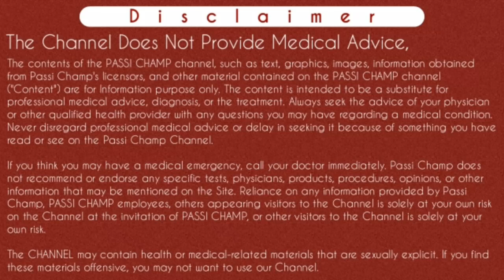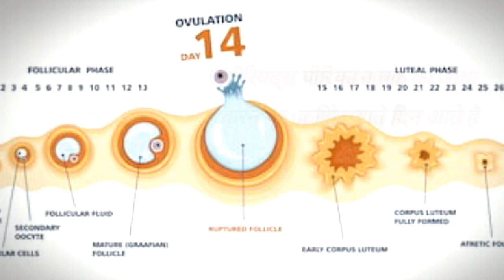Period ke kitne din baad pregnancy hoti hai | periods ke kitne din baad garbh thahrata hai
पीरियड के कितने दिन बाद महिला प्रेगनेंट होती है | Period ke kitne din ke baad mahila pregnant hoti hai | पीरियड्स के कितनो दिनों बाद महिला प्रेग्नेंट होती है | periods ke kitne din bad pregnancy hoti hai | पीरियड्स के कितने दिन बाद गर्भ ठहरता है | period ke kitne din bad garbh thaharta hai

नमस्कार पासी चैम्प परिवार 🙏
इस वीडियो में मैंने बताया है कि पीरियड्स के कितने दिनों बाद महिला के गर्भधारण करने के सबसे ज्यादा चांस होते है यानी पीरियड्स के कितने दिनों बाद महिला और पुरुष संबंध बनाते है तो महिला में प्रेग्नेंट होने के चांस काफी ज्यादा बढ़ जाते हैं मतलब पीरियड्स के कितने दिनों बाद प्रेगनेंसी होती है,मासिक चक्र कितने दिन का होता है ,ओवुलेशन क्या होता है और वह कौन सा दिन है जिस दिन महिला की प्रेग्नेंट होने की सबसे ज्यादा संभावना होती है और माहवारी के कितने दिन बाद गर्भ ठहरता है मतलब पीरियड्स के कितने दिन बाद प्रेगनेंसी होती है आपको पता चलेगा की पीरियड्स के कितने दिन बाद प्रेगनेंसी होती है यानी पीरियड के कितने दिन बाद प्रेगनेंसी होती है इन हिंदी, पीरियड के कितने दिन बाद प्रेगनेंसी नहीं होती है
पीरियड के कितने दिन बाद प्रेगनेंसी होती है | प्रेग्नेंट होने के लिए पीरियड के कितने दिन बाद संबंध बनाना चाहिए

Aur period ke kitne din baad pregnancy nahi
hoti hai aur mc ke kitne din baad sambhog karna chahiye taki apko pregnancy ho sake matlab ki period ke kitne din baad sex karne se pregnancy hoti hai ya period ke kitne din bad mahila pregnant ho sakti hai ..
Jyada jankari ke liye liye video ko pura dekhe..

Content Cover :-

mc ke kitne din baad pregnant hote hain
menses ke kitne din baad pregnancy hoti hai
mc aane ke baad kitne din baad karna chahiye
माहवारी के कितने दिन बाद गर्भ ठहरता है
पीरियड्स के कितने दिन बाद प्रेगनेंसी होती है
पीरियड के कितने दिन बाद प्रेगनेंसी होती है इन हिंदी
पीरियड के कितने दिन बाद प्रेगनेंसी नहीं होती है
पीरियड के कितने दिन बाद प्रेगनेंसी होती है
प्रेग्नेंट होने के लिए पीरियड के कितने दिन बाद संबंध बनाना चाहिए
पीरियड के बाद प्रेगनेंसी कब होती है
प्रेग्नेंट होने के लिए कब संबंध बनाना चाहिए
पीरियड के कितने दिन बाद संबंध बनाए
पीरियड्स के कितनो दिनों बाद महिला प्रेग्नेंट होती है पीरियड्स के कितने दिन बाद गर्भ ठहरता है
पीरियड के कितने दिन बाद महिला प्रेगनेंट होती है
पीरियड्स के कितने दिन बाद गर्भ ठहरता है
period ke kitne din baad sex karne se pregnancy hoti hai
period ke kitne din bad garbh thaharta hai

Cheers
Passi Champ